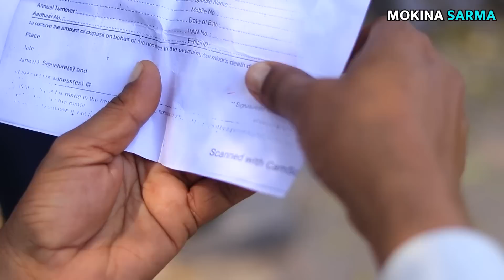baap ka rishta//budhe baap ne ki shadi//Mewati Comedy Video//Puneet Malik//Monika Sharma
Hi Friends
Monika Sharma
bhulakkad bahu//भुलक्कड़ बहु//Mewati Comdey Video//Monika Sharma
Hi Guy's
use.
About this Video - This is a comedy video that you can watch
with family. Its purpose is to spread social awareness, it gives
a lesson in the end with entertainment.
Artist:- , Monika Sharma,Puneet Malik,Robin Singariya,tayyab
bisru,rajan khan mewati,ashiq
Camera: Puneet malik team
Story By:-Naresh Attri
Edit By:-Puneet